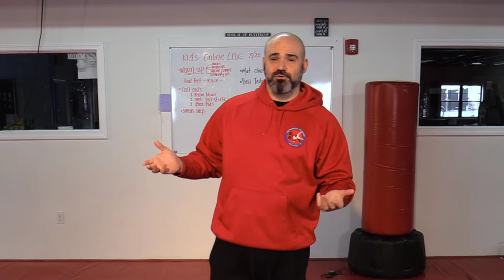Tip Tuesday: Go With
So this one was a little "down and dirty" as we've been cranking out material for our local students/community.